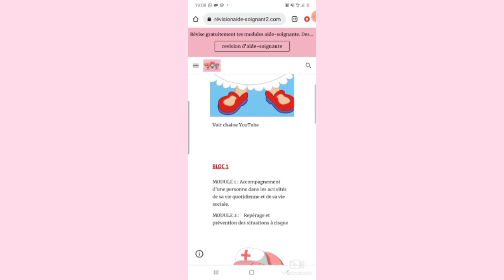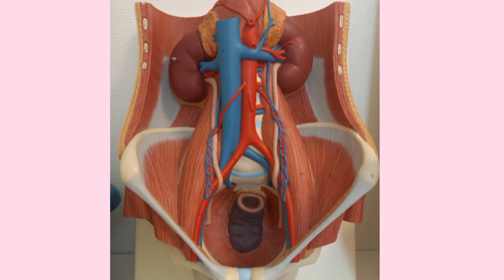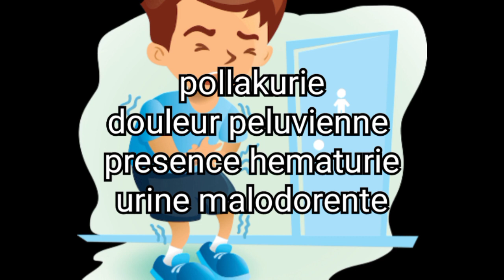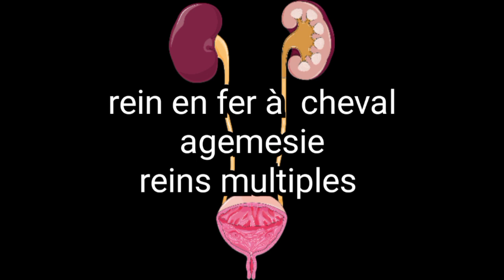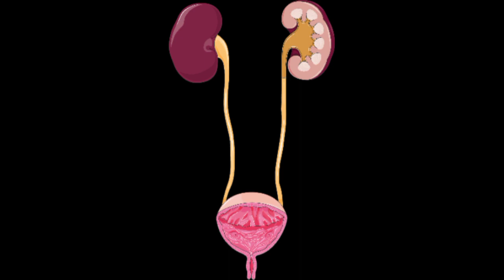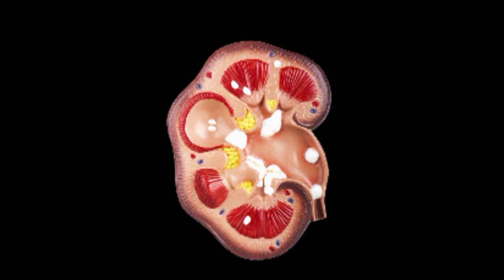🔴 pathologies Urinaire || Aide-soignante nouvelle réforme 2022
je vous explique le fonctionnement du reins en quelques minutes.
pour votre cursus aide soignante il Est important de connaître tous les systèmes  de tous les appareils.